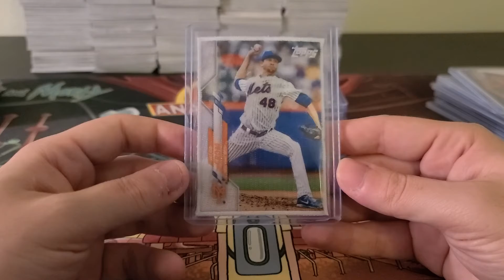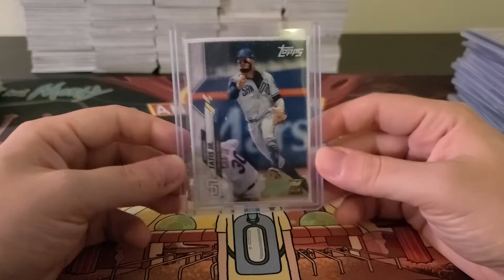2020 Update Mixer Recap 12/19/2020